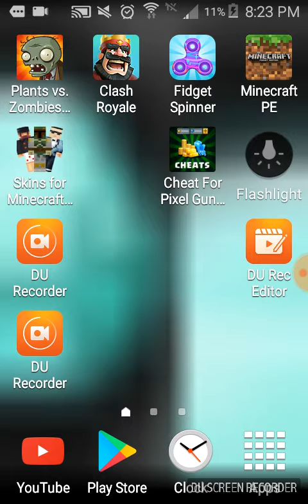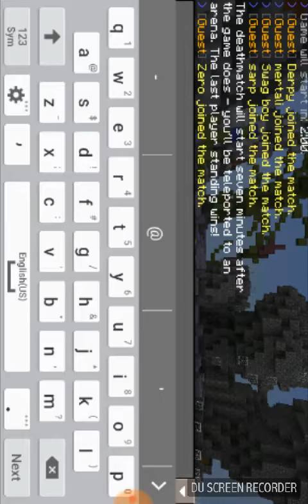Minecraft hunger games I loose every time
sg.lbsg.net